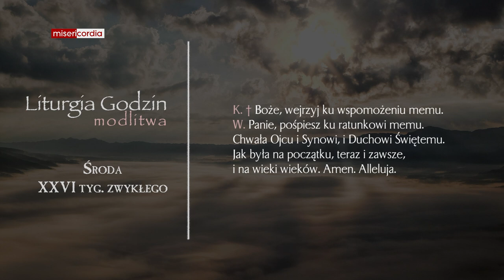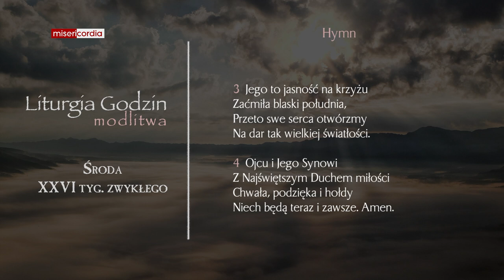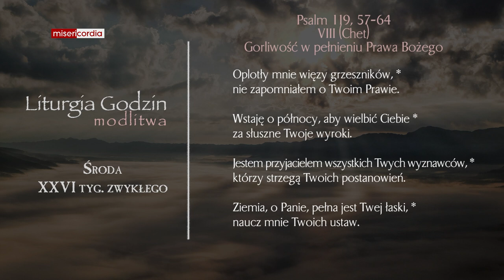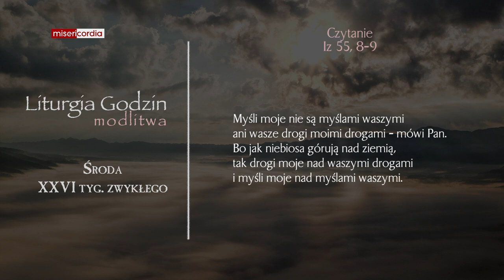Liturgia Godzin | Modlitwa Południowa | Środa, XXVI tyg. zwykłego